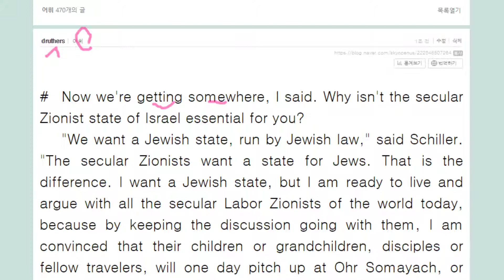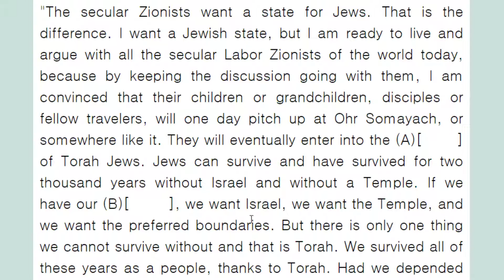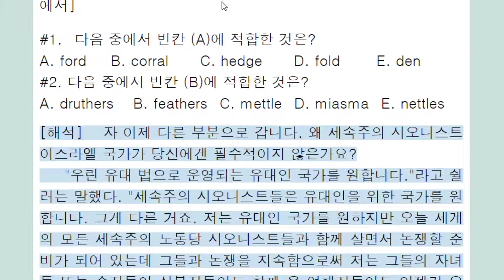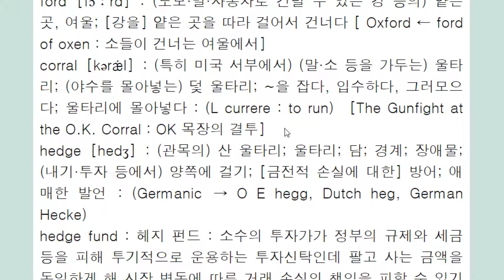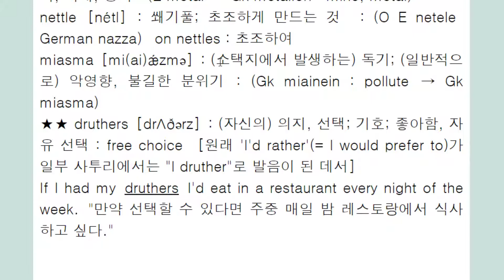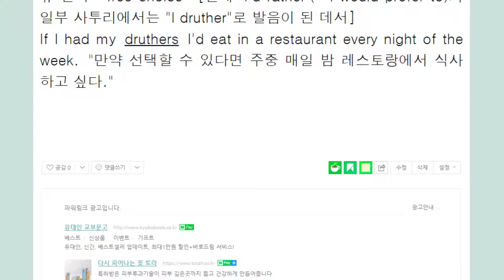druthers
I'd rather 출신의 명사